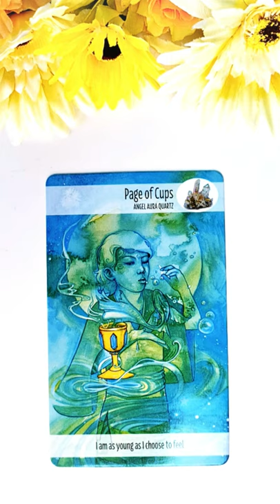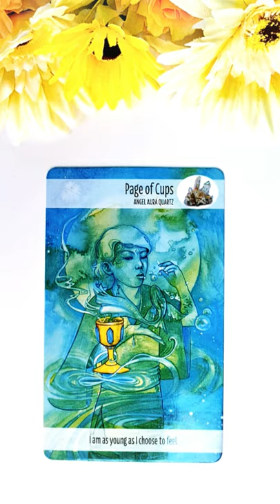Vineri 30 Iulie 2021 | 📅 Tarot zilnic | Etalare generală energia zilei ❤️💲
În această etalare de tarot generală am extras 1 carte pentru ziua de Vineri 30 iulie 2021. Această carte reprezintă energia generală a zilei și funcționează ca un semn de circulație care te ajută să navighezi energiile momentului. Aceasta este o etalare generală, prin urmare dacă nu rezonezi cu mesajul zilei îți recomand să vizualizezi analizele lunare pe care le-am pregătit pentru fiecare zodie în parte (dacă îți cunoști ascendentul vizionează mai întâi analiza lunară pentru acel semn zodiacal, pe urmă pentru zodia ta și la final pentru semnul zodiacal în care ai Luna natală sau o aglomerare de 4 sau mai multe planete). Dacă ai o anumită întrebare, sau o problemă care te macină îți recomand să vizionezi etalările de tipul alege-o-carte în care trebuie să te folosești de intuiția ta pentru a alege mesajul pe care trebuie să îl auzi acum (aceste etalări sunt atemporale, general valabile, indiferent dacă le vizionezi în ziua în care am extras cărțile sau peste câțiva ani, pentru că mesajul este ales de tine cu ajutorul intuiției).